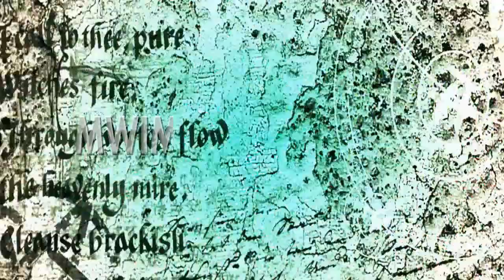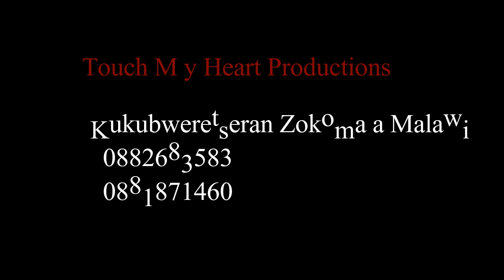Changa Ndi Changa Malawian Movie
This is a snap shot of a new movie coming soon. acted by young but talented boys and girls from Malawi at Mwimba college of Agriculture
.Its a love story. Changa Ndi Changa Means somebodys desitiny is his nomatter how much shielding forces may try to block the way. It was Created by Jozy Mataya AkA SickleJ.  Be on look out for this new movie .